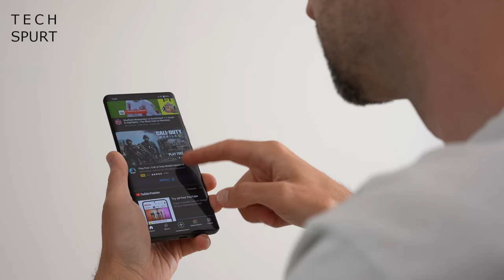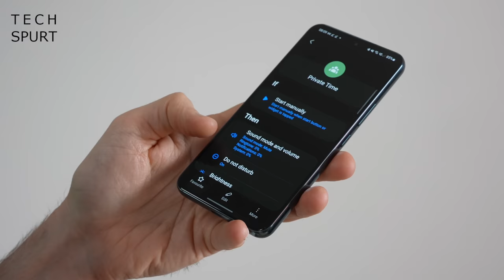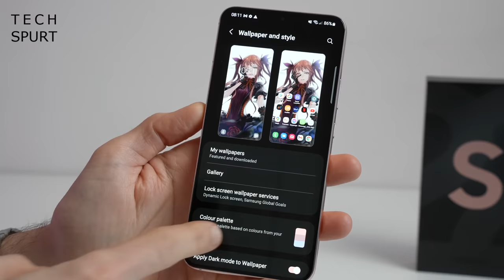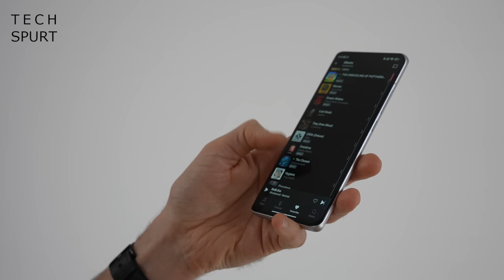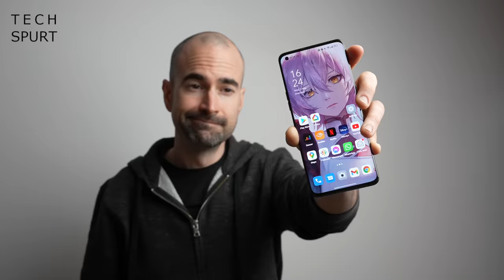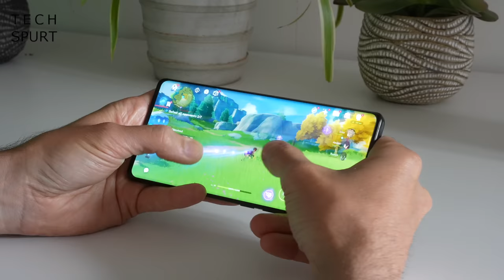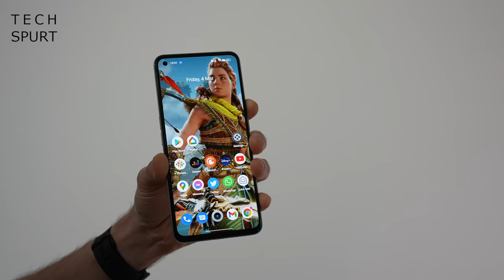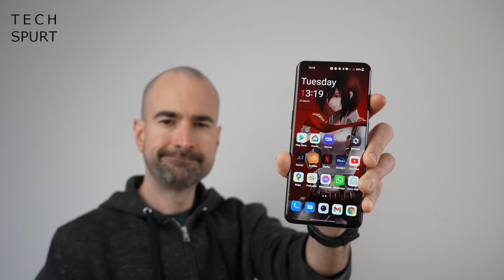Best Smartphones of 2022 (So Far)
Reviewing the top 10 best smartphones that I've unboxed and tested in 2022 so far, including my favourite camera phones, gaming handsets and those blowers offering the greatest value. From the Oppo Find X5 series and Realme GT2 (& GT 2 Pro) to the lovable Xiaomi 12 and Vivo X80 Pro, these are my picks for the best phones recently launched.

Of course we still have half the year left and there's big devices like the Google Pixel 6a and Pixel 7, Xiaomi 12 Ultra and more lingering on the horizon. Also, if you're on a tight budget, check out my review round-ups of the slickest smartphones under £400, £300 and £200 here on Tech Spurt.

My personal favourite handsets from 2022 include the Oppo Find X5 Pro, which is impressive in every area and costs from £1049 in the UK right now. The Xiaomi 12, which is the best compact blower with no compromise to battery life - like the S22 should have been. Also, the Realme GT2 phones are great value for money if you don't mind losing some non-essential features like wireless charging.

Unboxing videos and reviews of all of these mobiles are live right now on the channel.

Best Smartphones of 2022 Chapters:
0:00 - June! JUNE!
0:44 - iPhone SE 3
1:05 - Samsung S22 Series
1:33 - Samsung S22
2:10 - Samsung S22 Plus
2:48 - Samsung S22 Ultra
3:21 - Xiaomi 12
4:40 - Oppo Find X5 Pro
5:51 - Oppo Find X5
6:30 - Vivo X80 Pro
7:35 - Realme GT 2 & GT2 Pro
8:38 - Best gaming phones
9:01 - Also consider...
9:25 - Still to come in 2022